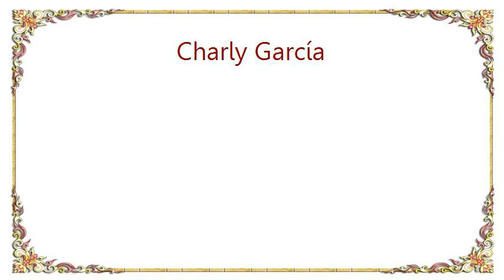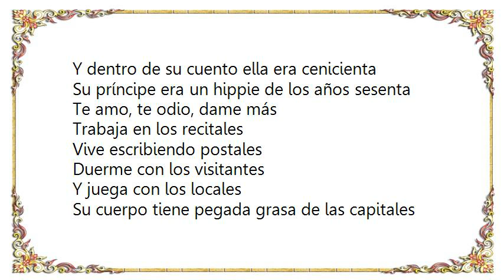Charly García - Peperina Lyrics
[Lyrics Charly García - Peperina]
Quiero contarles una buena historia
La de una chica que vivió la euforia
De ser parte del rock
Tomando té de peperina
Típicamente mente pueblerina
No tenía huevos para la oficina
Subterráneo lugar de rutinaria ideología
Romántica entonaba los poemas más brillantes
Susurrando al oído de mil representantes
Te amo, te odio, dame más
Mirando al campo se olvidó del hombre
Mirando al rico se vistió de pobre
Para poder saber lo que chusmeaban las vecinas

En su cabeza lleva una bandera
Ella no quiere ser como cualquiera
Ella adora mostrar la paja de la cara ajena
Y dentro de su cuento ella era cenicienta
Su príncipe era un hippie de los años sesenta
Trabaja en los recitales
Vive escribiendo postales
Duerme con los visitantes
Y juega con los locales
Su cuerpo tiene pegada grasa de las capitales